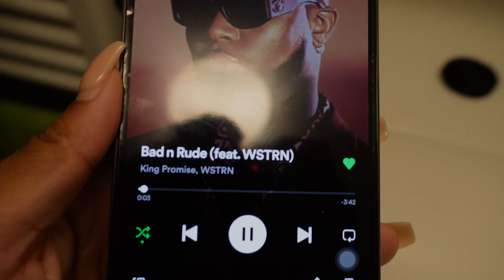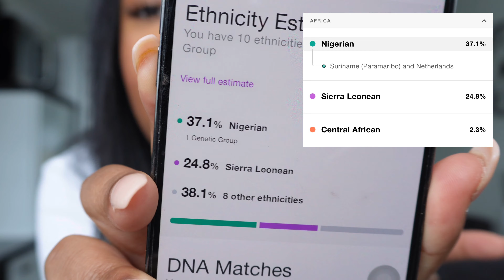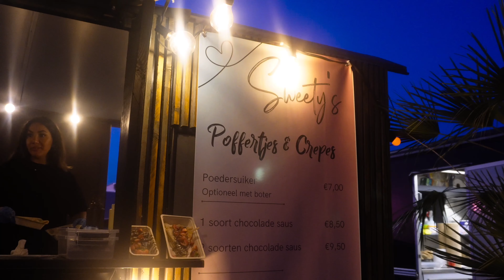Festival szn: Kwaku, 7Fest & DNA test uitslag | vlog #9